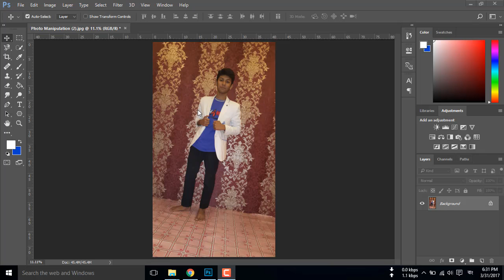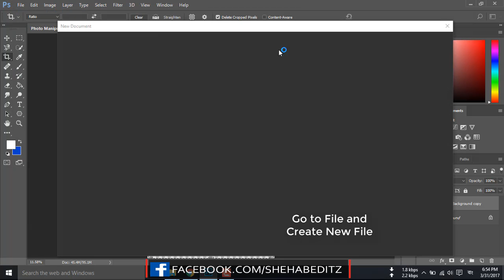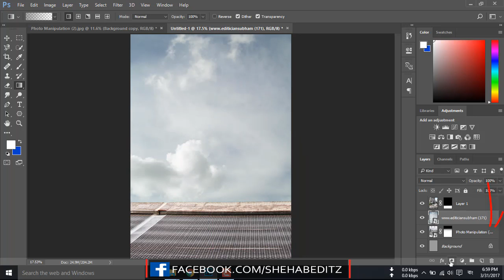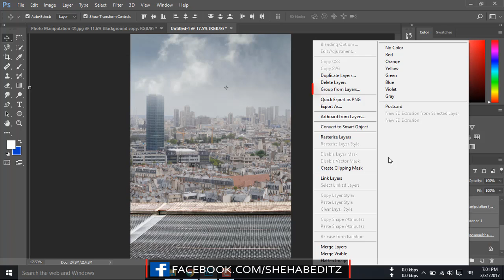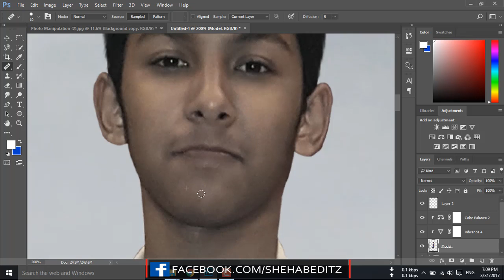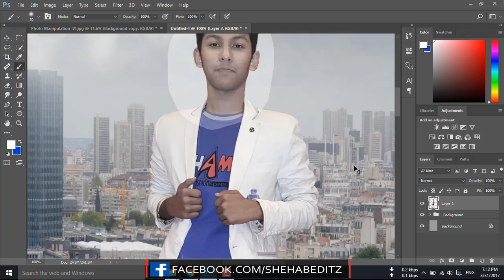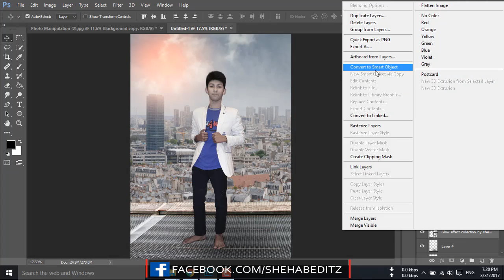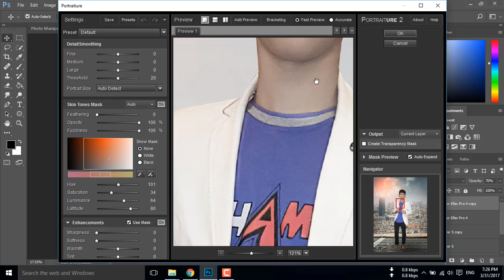City - Photo Manipulation Tutorial 2017 | On The Roof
In this photoshop video tutorial I will Teach You HOW TO MANIPULATE a photo Like on the top roof city photomanipulation.

so, watch this tutorial and learn city photo manipulation.